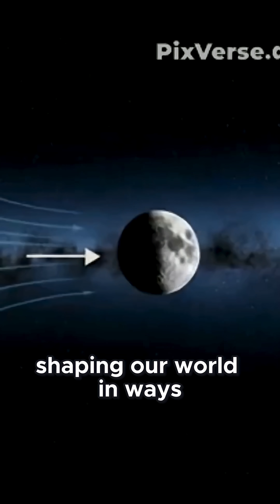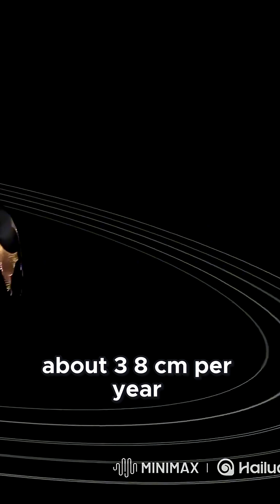Why The Moon Is More Than Just A Beautiful Night Light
🌕 Why is the moon more than just a fancy nightlight?
Where did the moon come from? we'll break that down today and show you.
This quick explainer breaks down the surprising impact of our lunar companion.